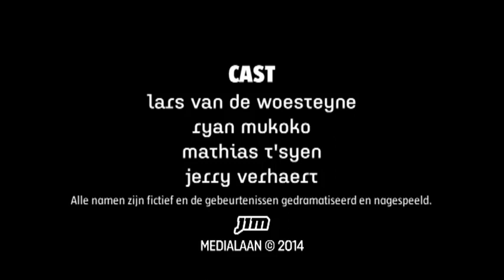Teen Scenes: Een Gewaagde Gok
Wanneer Davy goed blijkt te zijn in pokeren spoort zijn goede vriend Olivier hem aan om voor geld te beginnen spelen. Het duurt niet lang voor Davy de smaak te pakken krijgt en zich serieus verbrandt...

Alle gebruikte namen zijn fictief en de gebeurtenissen zijn gefictionaliseerd.

Meer video's? Check jim.be!